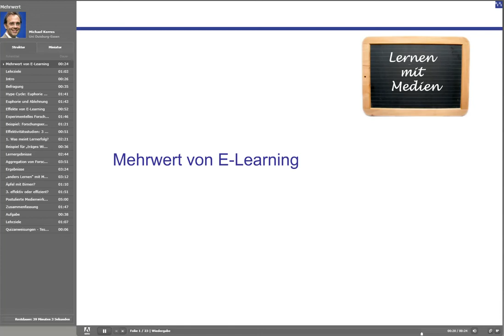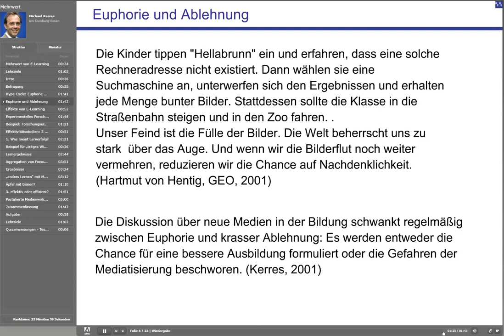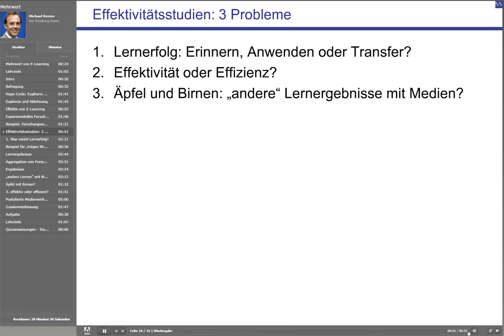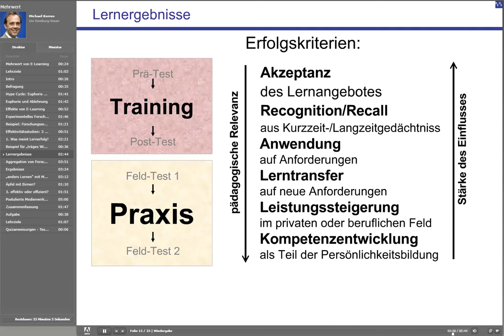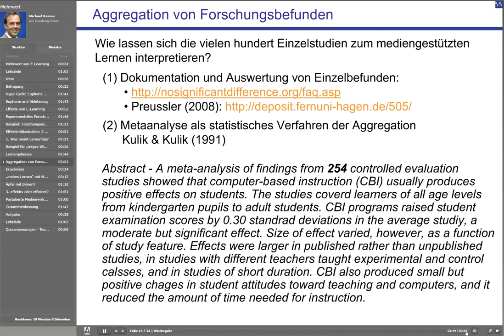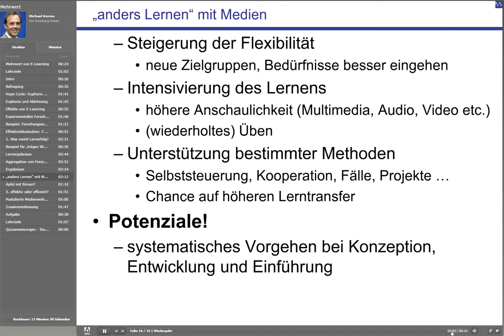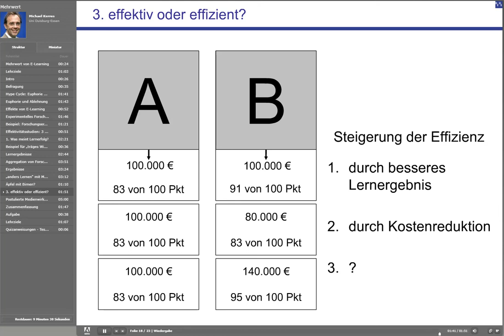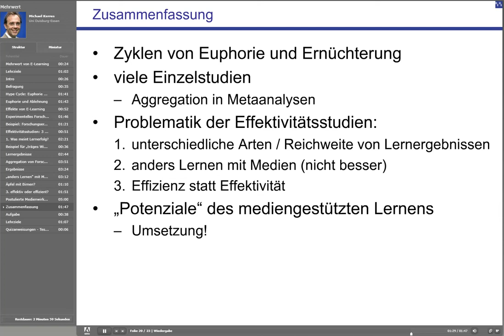Mediendidaktik: 3 | Gründe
Michael Kerres diskutiert Begründungen, die im Kontext des Lernens mit digitalen Medien regelmässig vorgebracht werden. Manchen dieser Argumente erweisen sich als problematisch. Es bleibt: Das Lernen mit digitalen Medien ist nicht schlechter oder besser als traditionelle Varianten; es eröffnet Potenziale für ein "anderes Lernen".